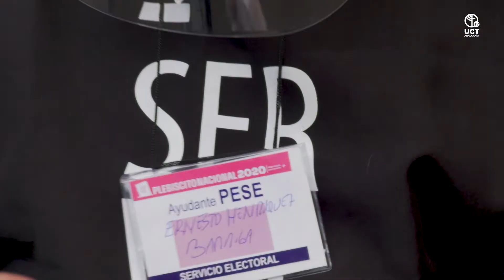PLEBISCITO 2020 EN TV UCT ARAUCANÍA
Resumen informativo de la jornada eleccionaria más importantes de 2020